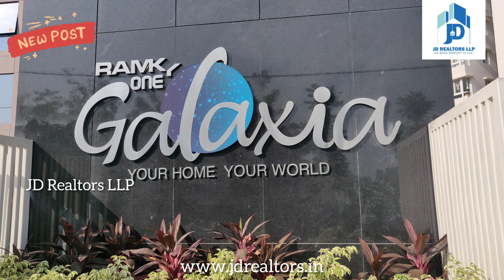2-3 BHK Apartments at Nallagandla, Hyderabad | Ramky One Galaxia Phase-1 | Ramky One Galaxia Reviews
3 BHK apartments at Nallagandla Hyderabad Ramky One Galaxia Phase-2 Under  Construction Project.
2-3 BHK Apartments at Nallagandla, Hyderabad | Ramky One Galaxia Phase-2 | Ramky One Galaxia Reviews

RamkyOneGalaxiaPhase1 completed project given for possession to all it's customers. Now in this project people are residing and some are under interior works are going on...

There is phase-2 for sale now and in that phase too lesser units are available for sale 2 and 3 BHK flats are there sizes 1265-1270 sft 2BHK and 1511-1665 sft 3 BHK east and west facing.

Possession will be from March-2022 onwards for interior to it's customers.

Call for site visit now on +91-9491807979 | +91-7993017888